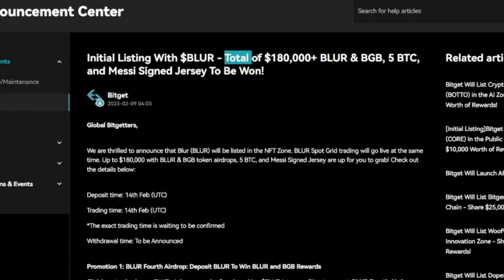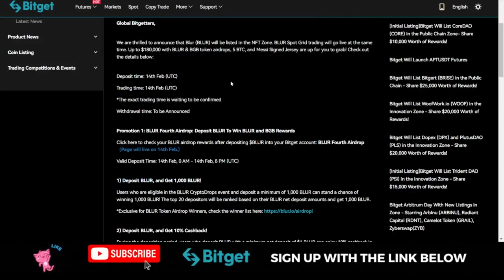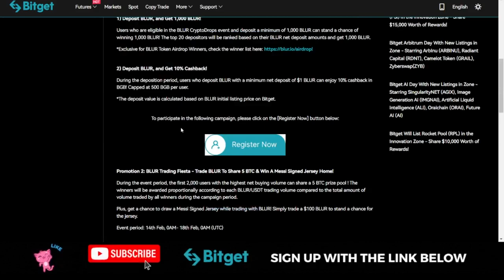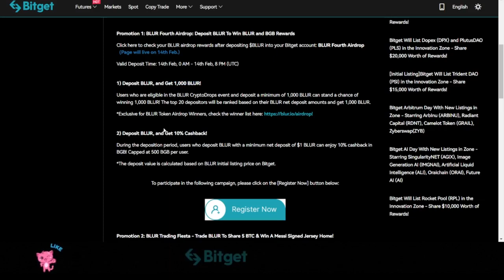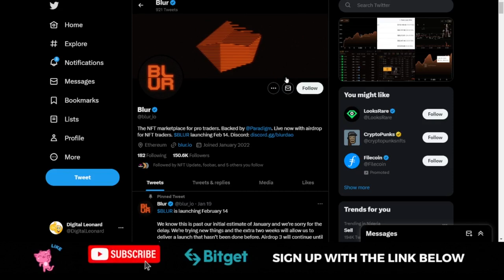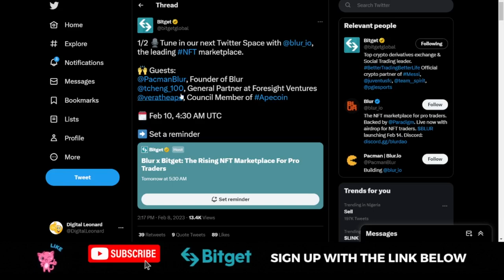Bitget to List $BLUR Token for Trading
Blur token (BLUR) will be listed in the NFT Zone of the Bitget exchnage. BLUR Spot Grid trading will go live at the same time. Up to $180,000 with BLUR & BGB token airdrops, 5 BTC, and Messi Signed Jersey are up for you to grab! Check out the details below

USEFUL LINKS👇👇
BITGET VIDEO TUTORIALS

1. BINANCE➤➤ Referal Code 20539573

✅✅BITCOIN👉 1KuFN1644uXvHECLR7UV3X2RgYfrR8woR1

✅✅Ethereum👉 0x139c05ba1bD30D79e964f9F160f681b79C1bD0f1